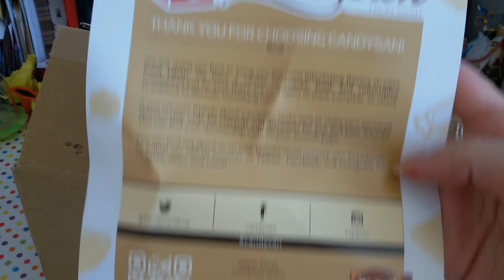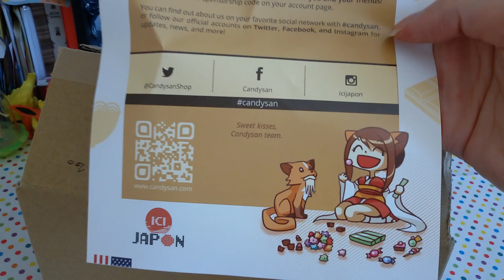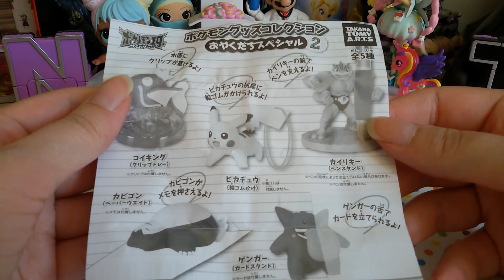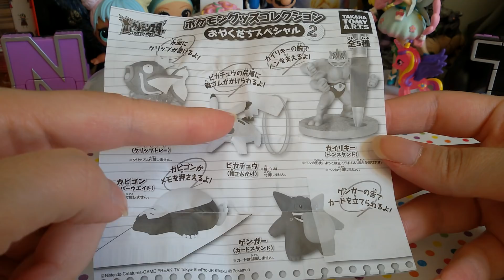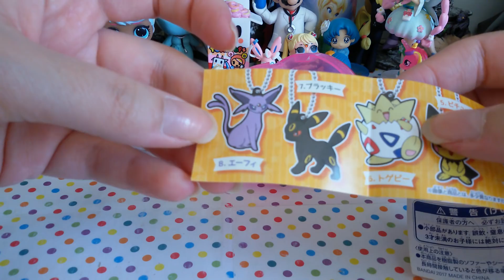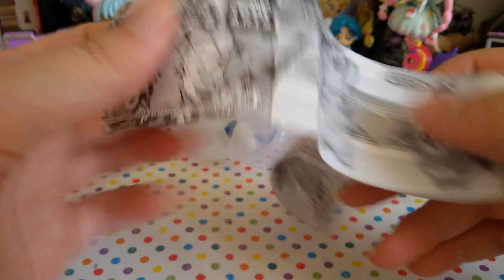Apriamo Gashapon da Candysan super Kawaii Pokemon!!!